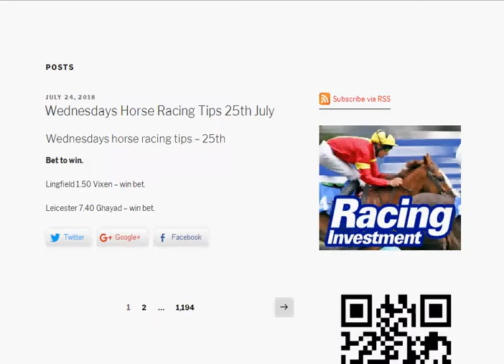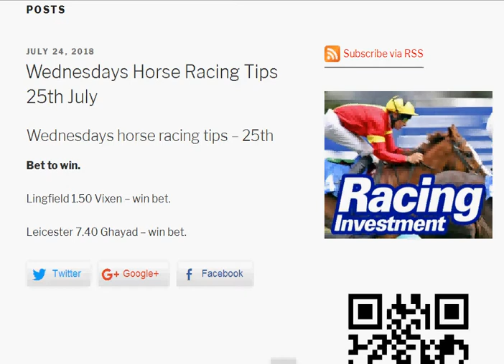horse racing free tips wednesday 25th july 2018